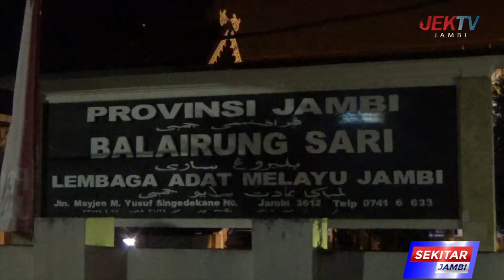KETUA LAM JAMBI LAKSANAKAN TANDATANGAN MOU DENGAN JEKTV